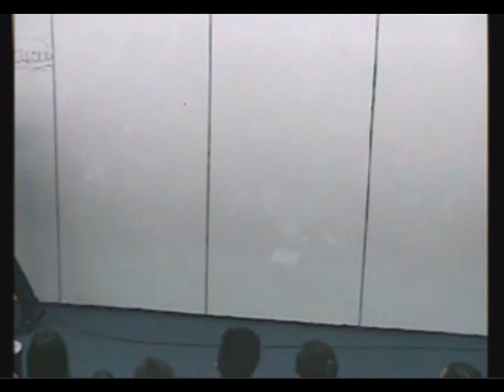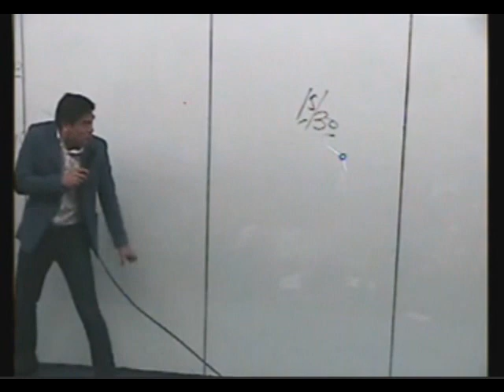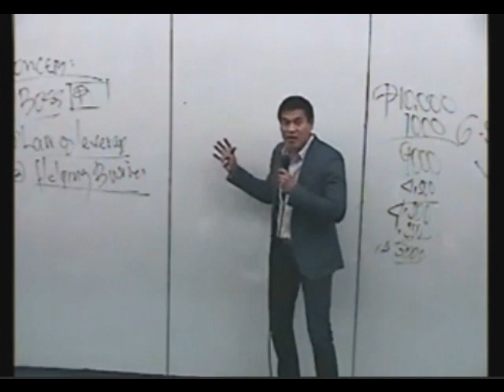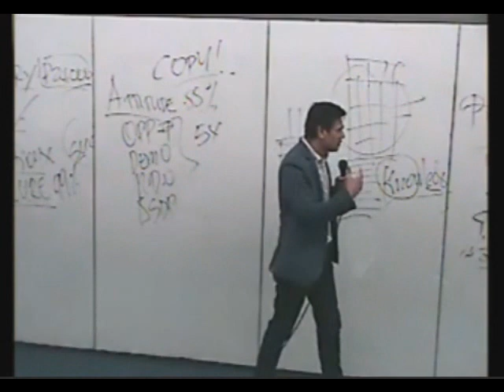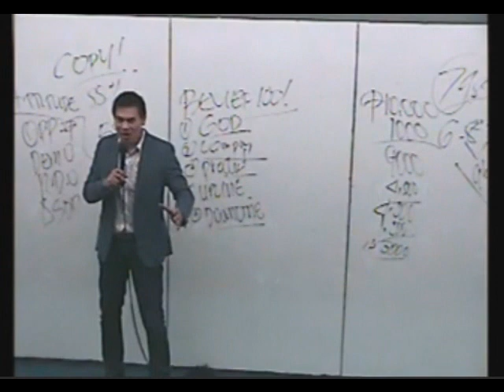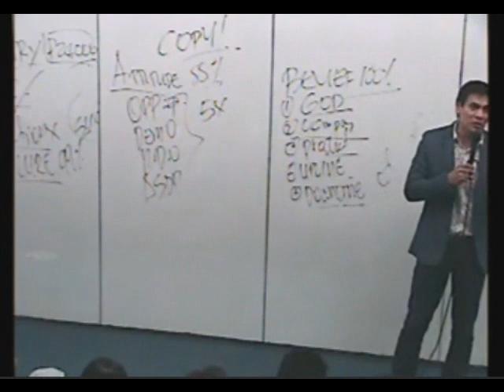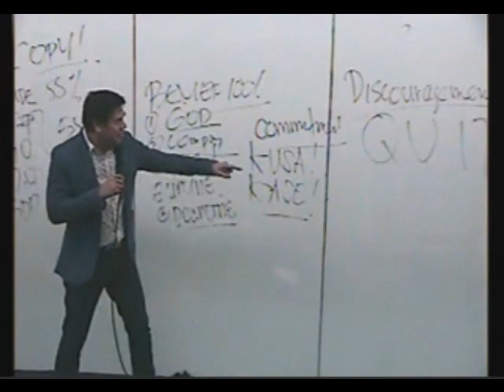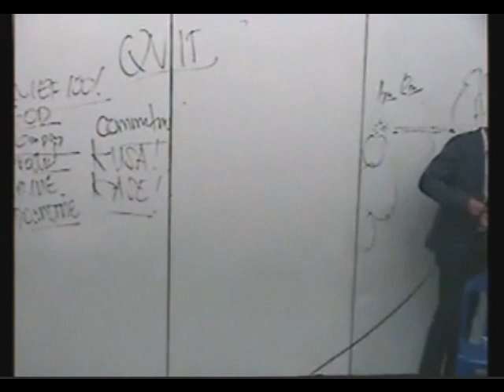NDO by Sir Arnel Limpin Nov.20.2012